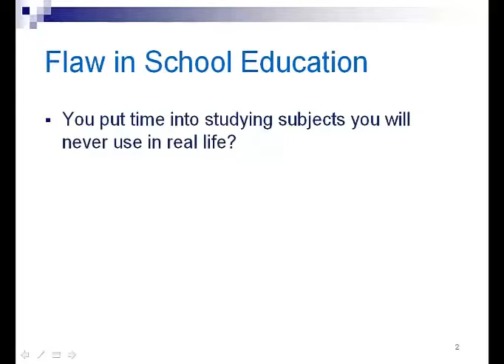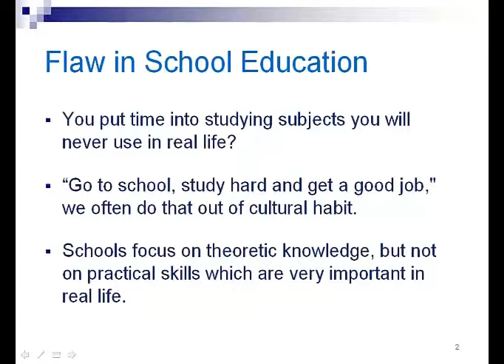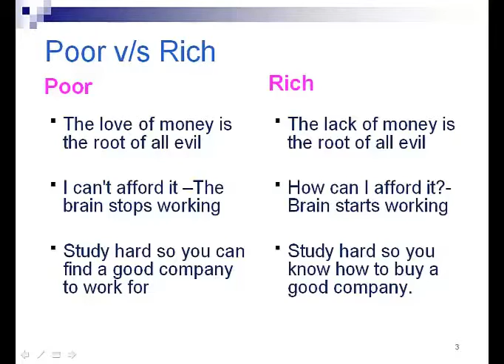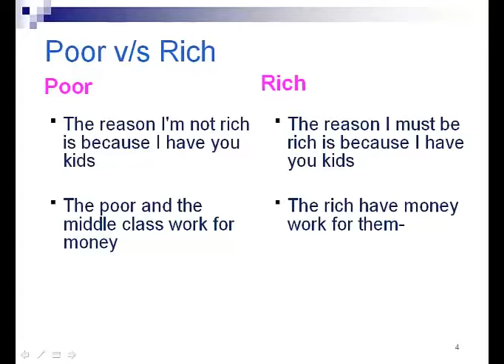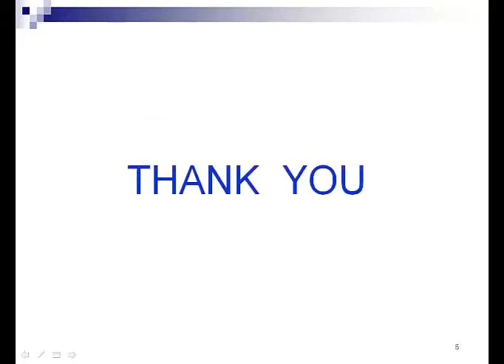Rich dad poor dad motivational hindi video